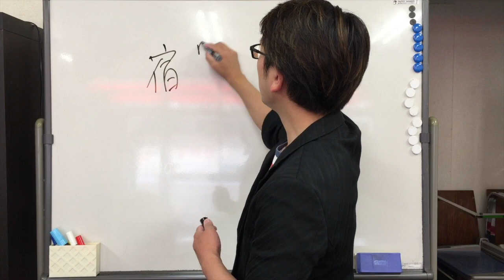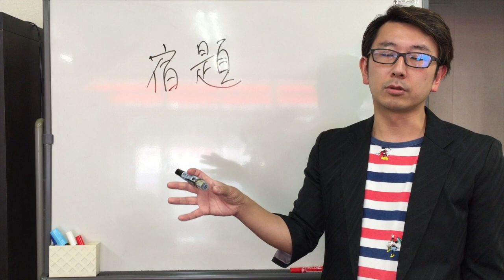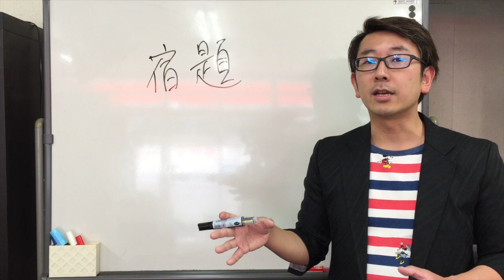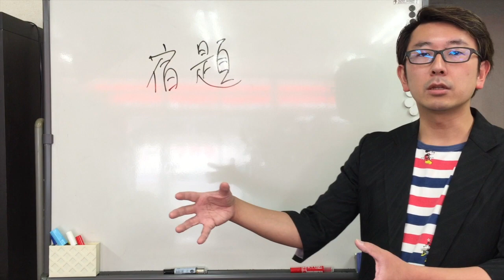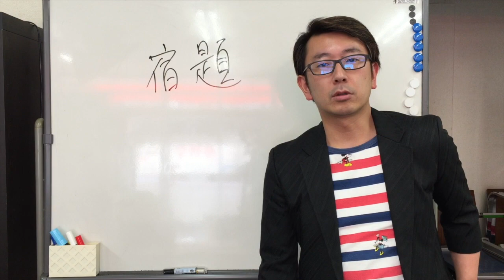「宿題には効果なし」フェイクニュースとその真相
宿題の効果なし！？その真偽について熊本の塾長は何を語るのか

米国デューク大学のハリス=クーパー教授の見解として報道された「宿題には効果がない！？」のニュースに関して、それがフェイクであった可能性も踏まえた上で、私なりの解釈を加えてみました。皆さんと一緒に考えていけたらと思います。